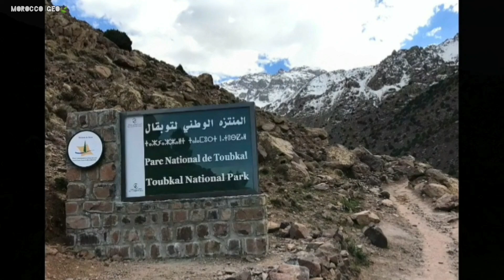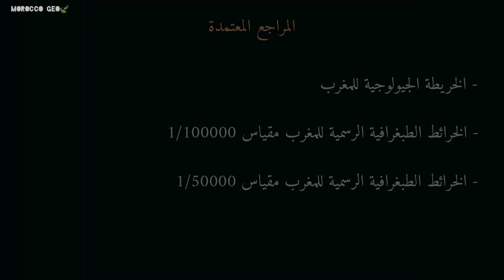سلسة جبال الأطلس المغربية التكوين الجيولوجي والجغرافي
في هذا الفيديو نتعرف عن قرب على سلسلة جبال الأطلس المغربية، وذلك من منظور علمي جيولوجي وجغرافي. نحاول فيه شرح التكوين الجيولوجي للأجزاء الثلاث المشكلة لسلسلة جبال الأطلس الكبرى، وذلك بالإستعانة بالخرائط الجيولوجية والطوبغرافية المختلفة المقاييس والتي ستجدون مقاييسها في آخر الفيديو.